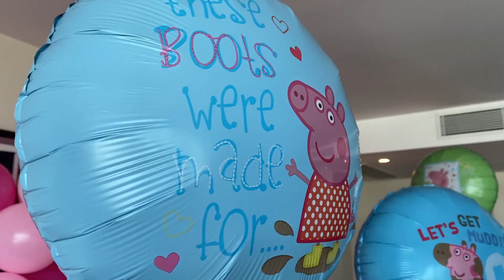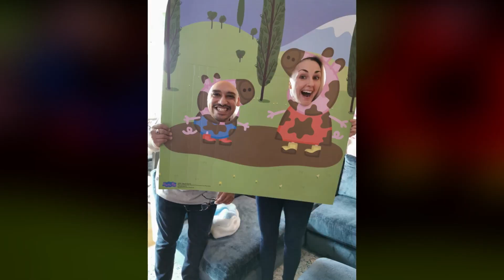Birthday Vlog/Celebrating Adiya's 1st Birthday/ Zoom Party!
Adiya had the most EPIC 1st Birthday celebration and she wants to share all the tears and laughter on her special day! We hope you enjoy this fun Zoom Birthday. She had friends and family join in from all around the world. So much LOVE for our Adiya.